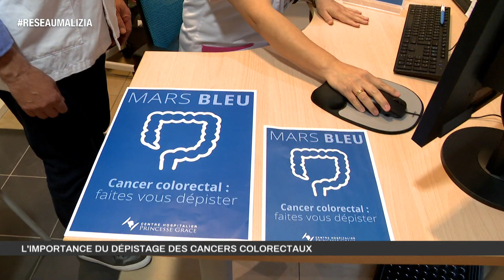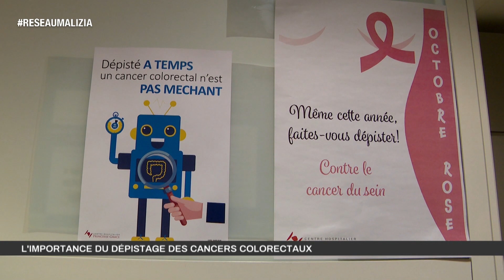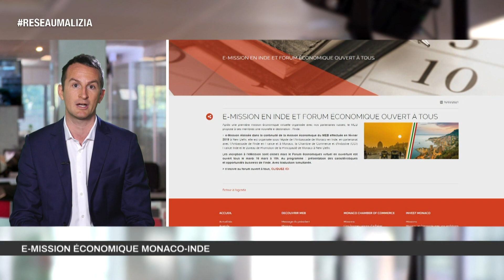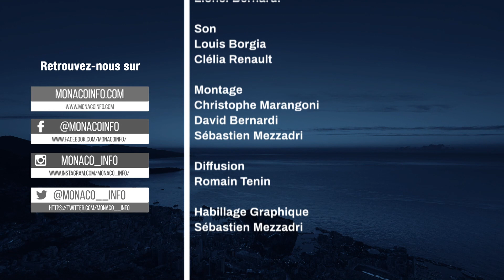Le 19H - Edition du vendredi 12 mars 2021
Toute l'actualité de la Principauté de Monaco. Au sommaire :

Vaccinations, tests salivaires, CTTR... Le point avec le Conseiller de Gouvernement - Ministre des Affaires Sociales et de la Santé, Didier Gamerdinger.

Françoise Hann-Fourneau, Présidente de l'Association Monégasque des Orthophonistes, évoque les troubles de l'apprentissage et les formations du corps enseignant sur ces thématiques.